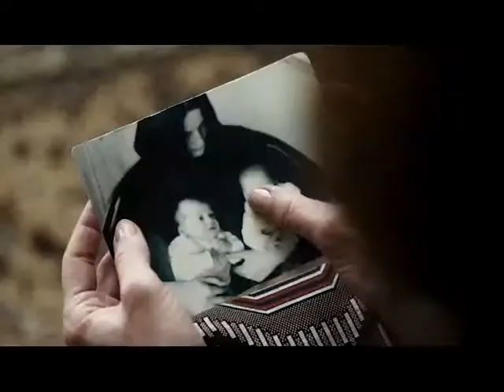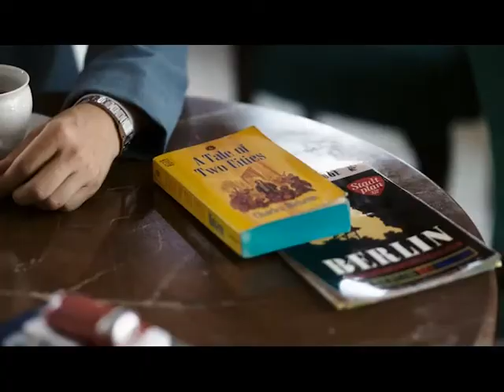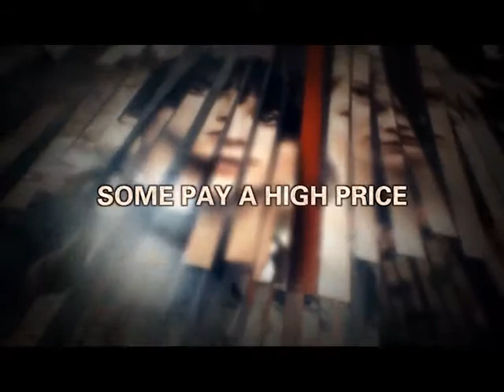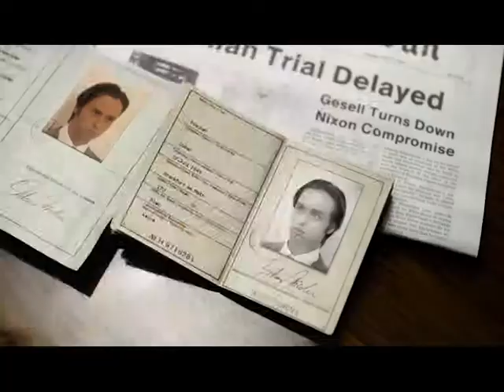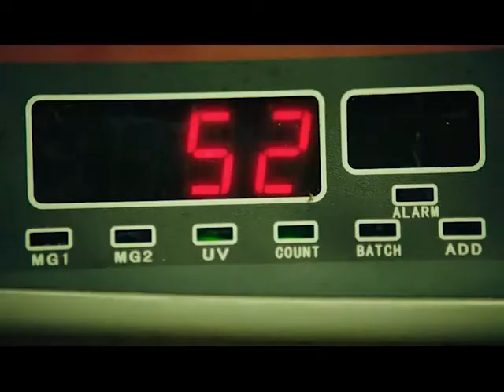Best German shows on netflix and amazon prime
Best German shows on Netflix and Amazon Prime. Improve your German language skills by watching these.